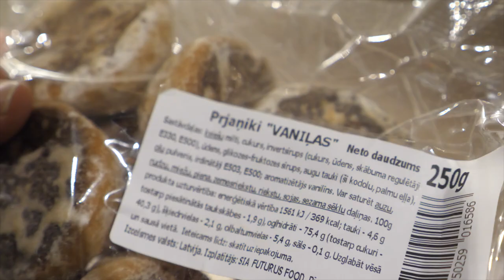Americans Moving to Riga Latvia! - travel vlog #421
Traveling from Helsinki Finland by Lux Bus to Riga Latvia.